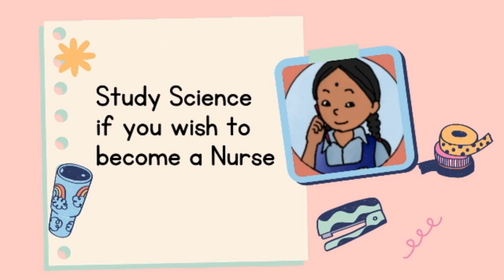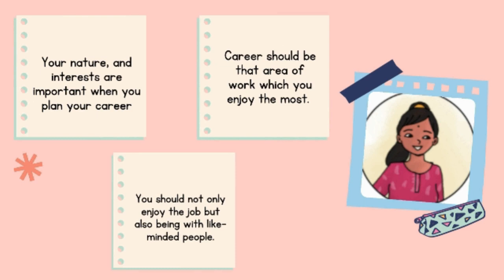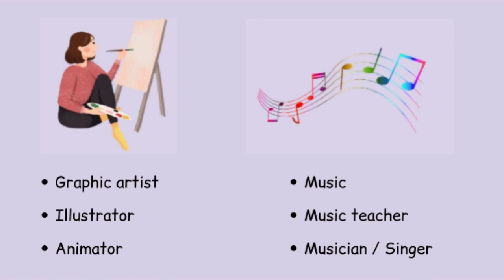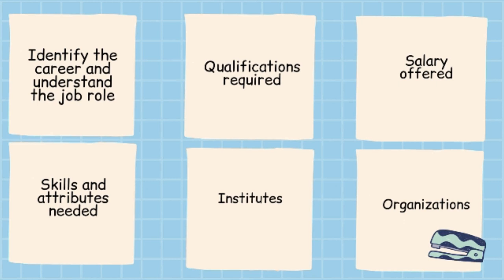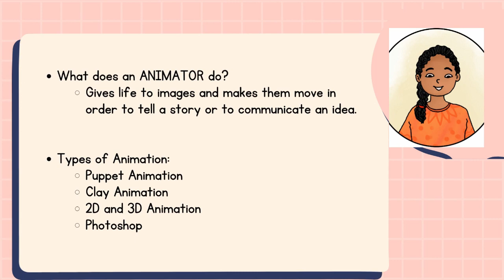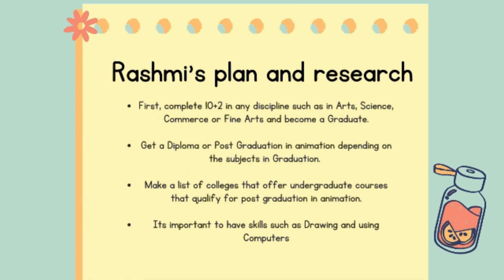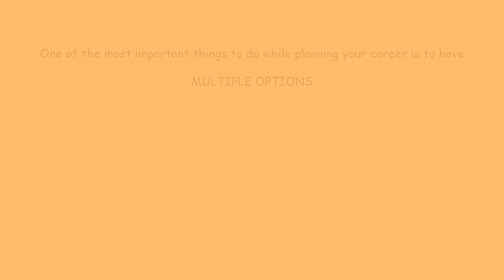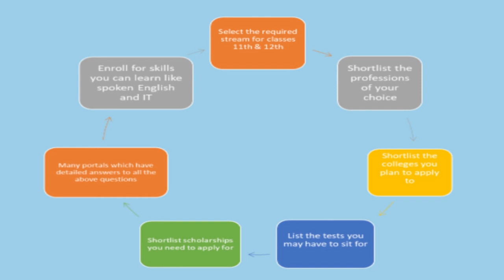19 Module 12 2